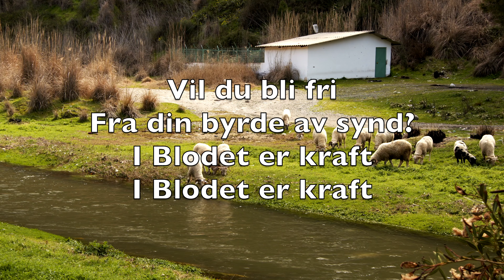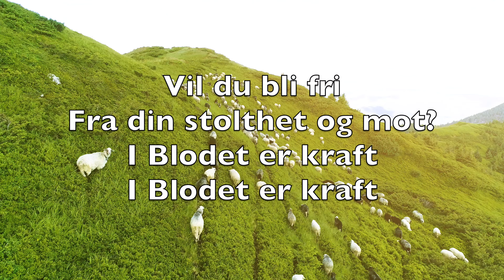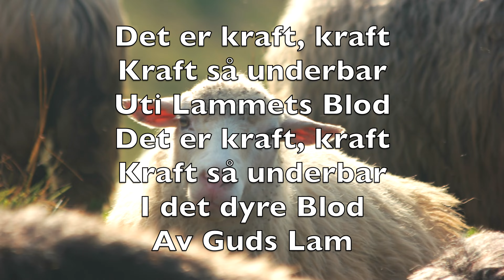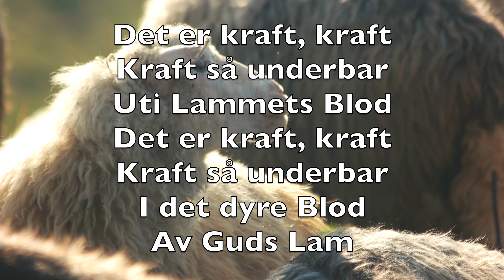Vil Du Bli Fri Fra Din Byrde Av Synd (There Is Power In The Blood) - Karaoke Altsaksofon V1 NoS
There’s power in the blood

Vil du bli fri
Fra din byrde av synd?

Den som har seiret
Enhver det forkynn
I Blodet er
Underbar kraft

Det er kraft, kraft
Kraft så underbar
Uti Lammets Blod
Kraft så underbar
I det dyre Blod
Av Guds Lam

Fra din stolthet og mot?

Kom og bli renset
I Golgatas flod
I Blodet er
Underbar kraft

Vil du bli renset
Ja hvit're enn sne?

Synden ble naglet
Til korsstammens tre
I Blodet er
Underbar kraft

Vil du og virke
For Jesus på jord?

Fryd deg og nær deg
Hver dag ved Hans ord
I Blodet er
Underbar kraft